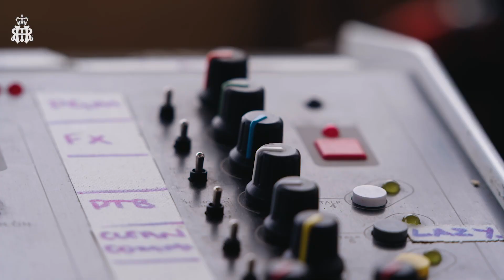Inside The Henley Royal Regatta Commentary Box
Made up of ex-athletes, pundits and experts the Commentary Team at Henley Royal Regatta bring the epic action on the river to life year on year. We caught up with Martin Cross and Sarah Cook to find out how this incredible team works.

Henley Royal Regatta is the pre-eminent, river-based international rowing regatta. It has an unparalleled tradition and place in the hearts of top rowers around the world.

All races from Henley 2022 will be streamed live & uninterrupted on YouTube.